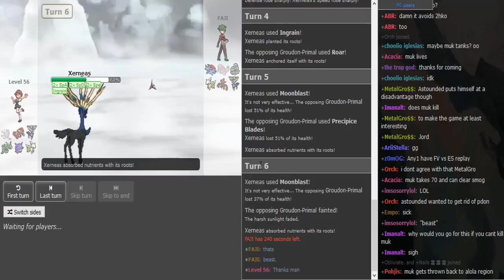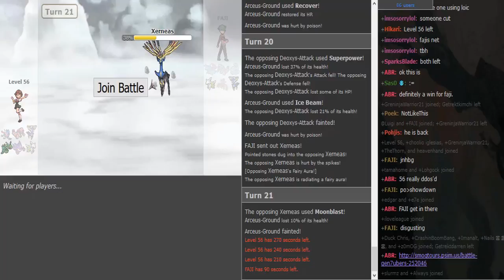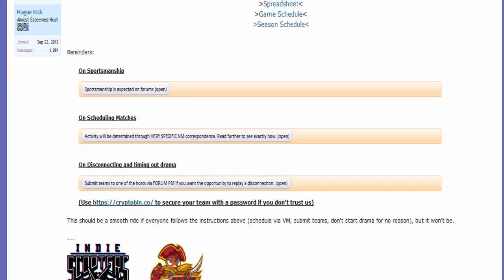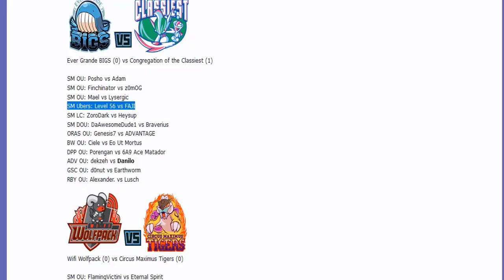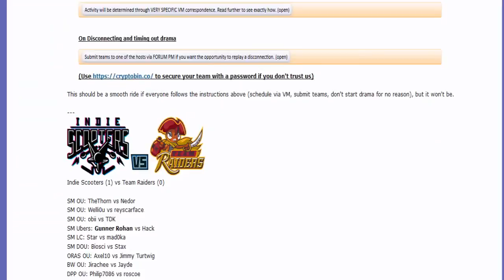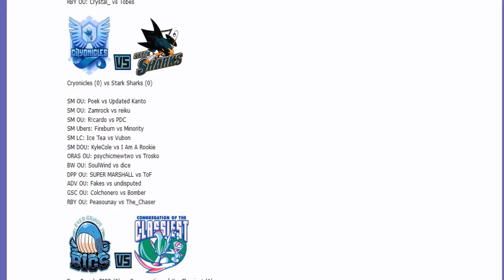SmogonPremierLeague8 Week 6: Level56 vs FAJI (Sun&Moon Ubers) w/Asuk4, Imsosorrylol, Patlop and TK